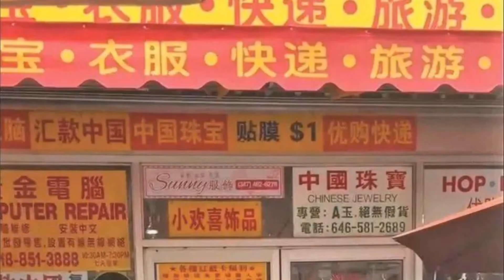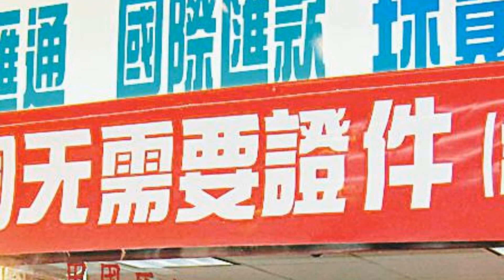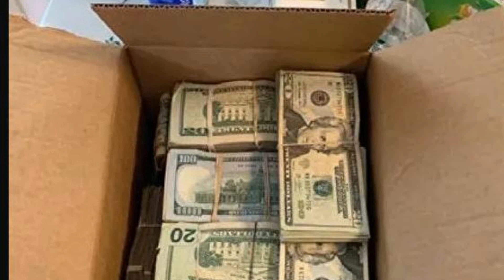华人女子向国内汇款 竟遭执法部门调查 美国护照被注销！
跨境汇款有风险，操作需规范。据世界新闻网等媒体报道，纽约布鲁克林一名华人妇女自今年起在8大道一家汇款公司寄钱回中国，身份疑似因此遭到泄露，被不法分子用来洗黑钱，随后竟遭到美国国务院（United States Department of State）调查。